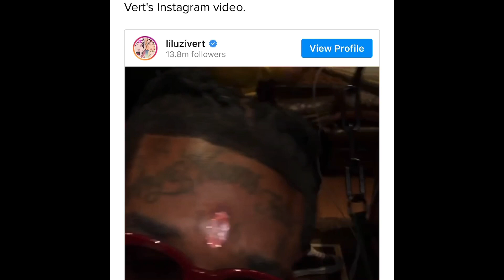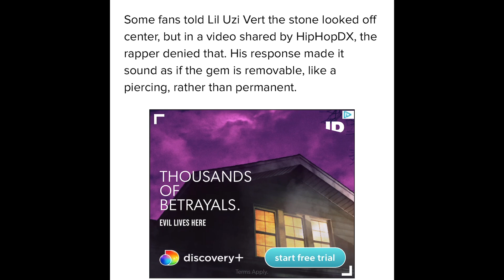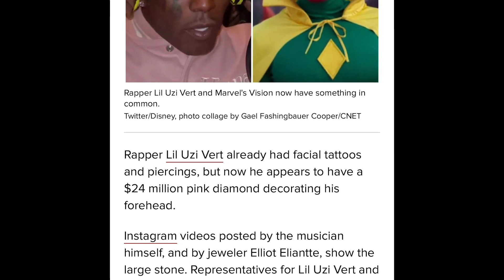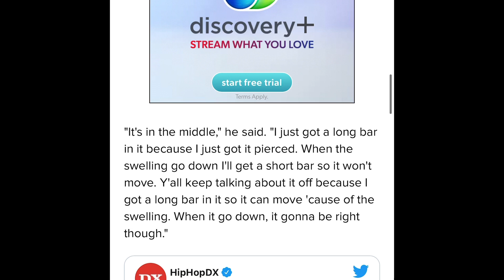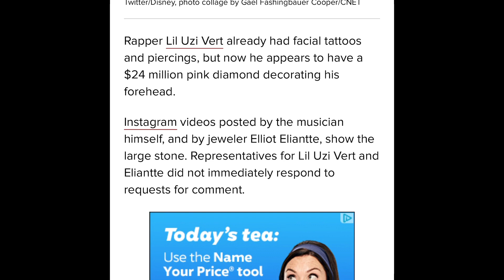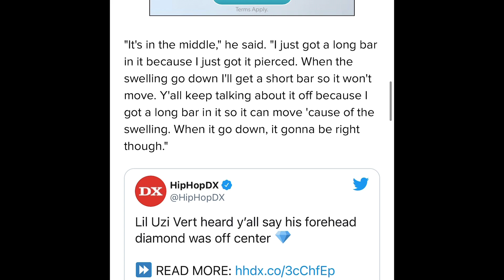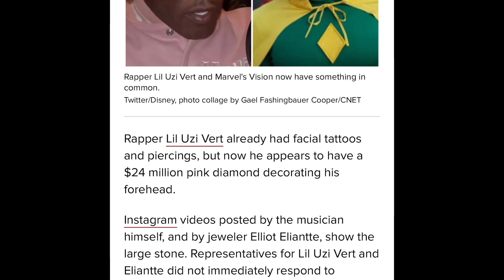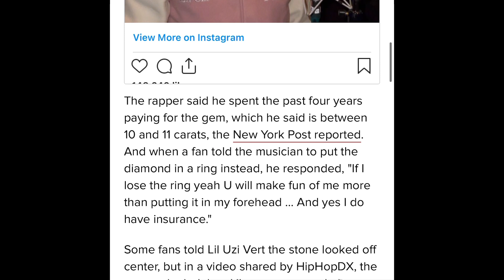LIL UZI VERT 24M FOREHEAD DIAMOND ROBBED !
Rapper Lil Uzi vert recently showed everyone on his social media his new face augmentation , the rapper placed a 24M diamond in the middle of his forehead , he describes the procedure done to have the diamond placed as some fans tod the artist that the diamond may be a bit crooked.. I give my opinion on this situation , I’d like to hear yours thoughts in the comments below !